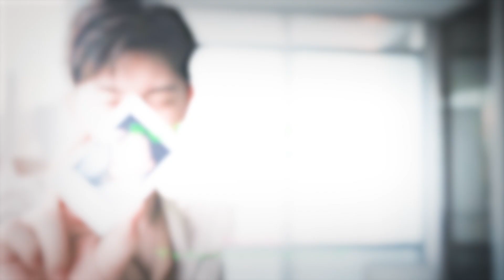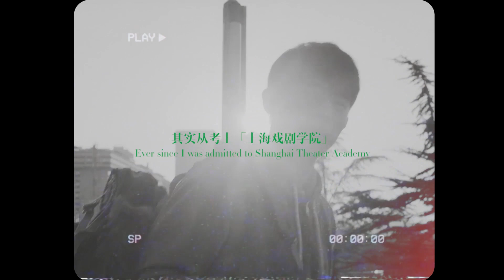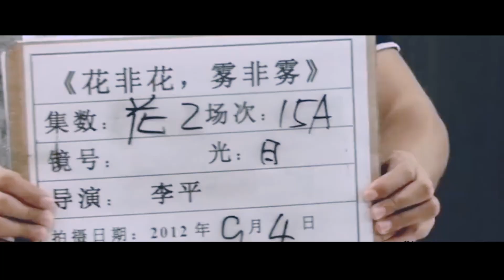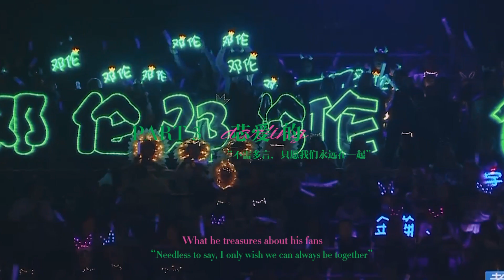[Deng Lun Eng Sub] 邓伦｜致你所爱 - To what you love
饭制生贺视频，分了三部分来介绍邓伦 。
This is a fan-edit video, consists of 3 parts to show what Deng Lun likes, what he's passionate about and his love for his fans.

Part 1 喜爱的 - What he likes
我都是在呈现很真实和自然的自己
I’ve always been myself and only my true self.

Part 2 热爱的 - What he’s passionate about
我觉得可能到我演不动的那一天 我还在尝试
I think I will continue to try acting till the day I can't
我就想演到我演不动的那一天
I want to act till the day I can’t

Part 3 芯爱的 - What he treasures about his fans
因为你知道有那么多人爱你啊 你会很感恩
I am very grateful knowing I am loved by so many people.
他们和我一样 都很坦诚
They are similar to me, we are all very candid
我们都很真诚
We are all very genuine

Credit:
视频&字幕制作： 时弋戈
英字翻译：邓伦北美翻译组